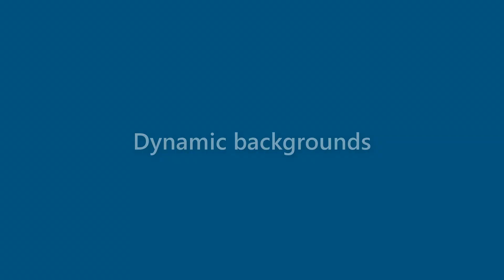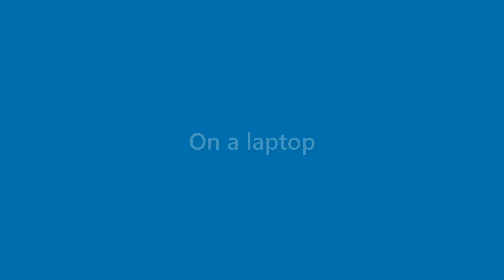Carmen Parks - appearance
Name Look - Carmen Parks - appearance. In this video we present "Carmen Parks" name look and feel in various scenarios.
This video will cover:
How does "Carmen Parks" look as a personal letterhead?
How does "Carmen Parks" look on a business card?
How does "Carmen Parks" look on a computer/laptop screen?
How does "Carmen Parks" look with different background colors?
How does "Carmen Parks" look with various fonts?